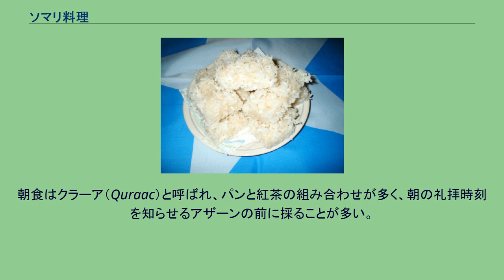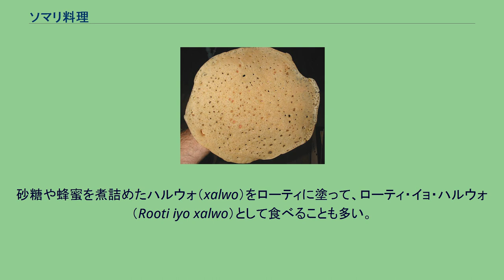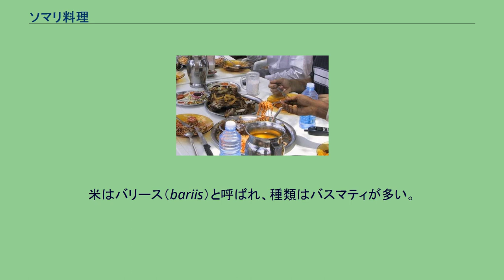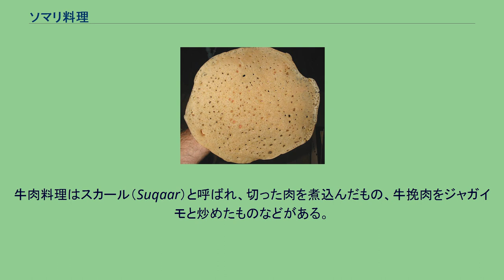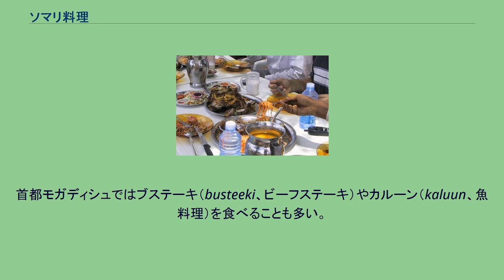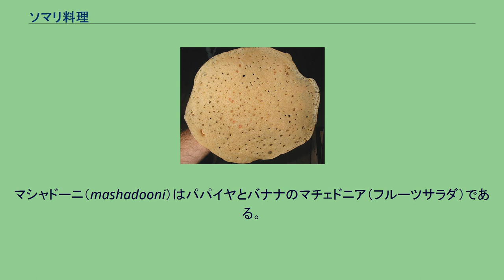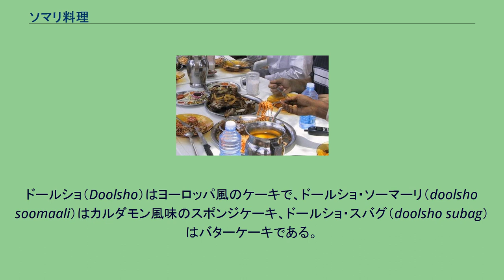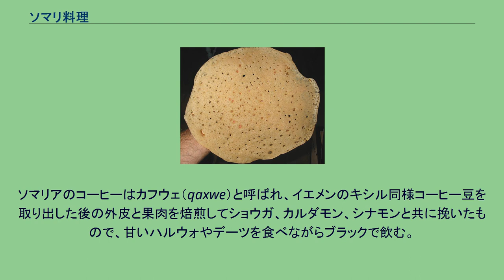ソマリ料理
ソマリ料理 ソマリアはアフリカ大陸の北東端に当たるため、古くは東洋とアラブ・アフリカ諸国を結ぶ交易中継地であり、近代以降は東洋と西洋を結ぶ交易中継地であった。
そのためソマリ料理（ソマリア料理）はエチオピア、イエメン、イラン、トルコ、インド、イタリアなどの食文化の影響が強い。
また、ソマリ族のほとんどがムスリム（イスラーム教徒）であるため、イスラーム教の食の戒律ハラールに適ったものになっている。
材料名がそのまま料理名となっているものも多く、同じ料理名でも場所によって調理法が異なる場合も多い。
一日の食事のなかでは昼食が最も重要で、朝食と夕食は軽い。
アンジェーロ ソマリ族は遊牧民あるいは半遊牧民が多く、ムスリムが多いため、食事は主にイスラーム遊牧民食である。
例えばブタは食べず、食品は保存性が重視される。
穀物の他は肉と乳が食事の中心であり、いずれもヤギ、ヒツジなどから取ることが多い。
ラクダを使って旅行するときにはラクダの乳を1日に10リットル近く飲む人もいる。
気温が高いため、ミルクは腐敗防止のためにスバグ（subag）という澄ましバターに加工することも多い。
スバグは調味料としてもよく使われる。
発酵させたミルクはジノー（jinow）と呼ばれ、味はヨーグルトに似ている。
その他、スパイスとしてターメリック、コリアンダー、クミン、カレー粉、カルダモン、クローブ、シナモン、セージなどが使われる。
食事パターンもイスラームの影響が強い。
朝食はクラーア（Quraac）と呼ばれ、パンと紅茶の組み合わせが多く、朝の礼拝時刻を知らせるアザーンの前に採ることが多い。
様々な穀物で作った粥も朝食に好まれる。
昼食はカド（Qado）と呼ばれ、一日のうちで主要な食事であることが多い。
昼食には米料理も多いが、旧宗主国イタリアから伝わったパスタが食べられることも多く、モガディシュなどの主要都市では特にその傾向が強い。
ソマリ族は夕食を午後9時以降に食べることが多く、量は少ない。
ラマダーン（日中の断食）月には季節によって午後11時頃となることもある。
ラマダーン期間中に日没とともに摂る食事をソマリアではアフル（afur）と呼ぶ（イスラム世界では普通イフタールと呼ぶことが多い）。
食事は女性が作ることが多く、パンや粥に用いる穀類の調整や製粉も主婦の仕事である。
ソマリア南部では燕麦、モロコシ、トウモロコシなどが栽培されている。
パン、粥などにして食べられる。
米は輸入品である。
よく食べられるのは小麦粉やトウモロコシ粉で作られたパンである。
クレープ状のものはアンジェーロ（Canjeero）またはラホーハ（laxoox）、ナン状のものはムーフォ（muufo, muffo）、フランスパン状のものはコーリス・アンジェーロ（kooris canjeero）あるいはローティ（Rooti）と呼ばれることが多いが、地方によっても異なり、厳密な区別があるわけではない。
アンジェーロはエチオピアのインジェラと同語源であるが、トウモロコシ粉やモロコシ粉から作られ、インジェラより薄くて小さい。
小さくちぎってバターやごま油、砂糖を付け、紅茶をかけて食べることが多く、この食べ方はマラワフ（malawax）とも呼ばれる。
砂糖や蜂蜜を煮詰めたハルウォ（xalwo）をローティに塗って、ローティ・イョ・ハルウォ（Rooti iyo xalwo）として食べることも多い。
サバーヤド（sabaayad）は、パン生地にバターを層状に練り込んだ、インドのパラーターに似たパンである。
粥は穀物の粉を水や乳で煮込んで作られ、たっぷりのバターや砂糖で味付けする。
ラホー（Laxoo）、ボーリシュ（Boorish）、ミシャーリ（mishaari）、ソール（Soor）などと呼ばれる。
米はバリース（bariis）と呼ばれ、種類はバスマティが多い。
リゾットにして食べることが多く、スパイスで味と香りが付けられる。
昼食に食べることが多い。
米を野菜や肉と炊き込んだ料理はイスクレフカリス（Iskudhexkaris）またはバリース・イスク＝カリス（bariis isku-karis）と呼ばれる。
南部ではイタリアから伝わったパスタがバースト（Baasto）と呼ばれ、人気がある。
具材は肉が多い。
スープに入れたり具材にバナナを使うこともある。
肉はヤギ、ヒツジが多いが、牛、ラクダも食べられる。
ニワトリもまれに食べられるが、市場では生きたニワトリを売っているので鶏料理は手間がかかるうえ、ソマリアの遊...